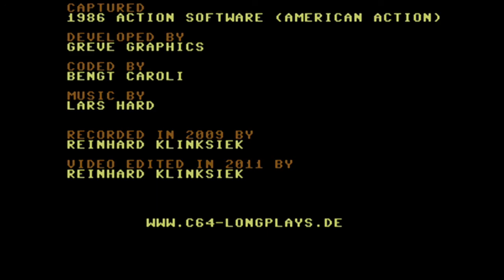C64-Longplay - Captured (720p)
Tool assisted Longplay from the C64-game "Captured"